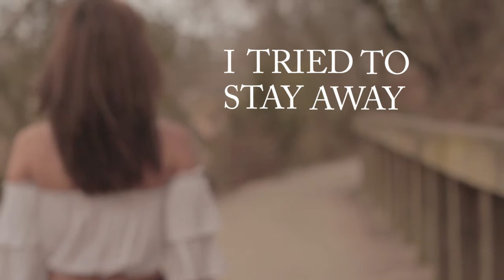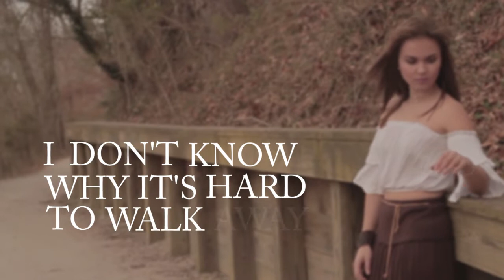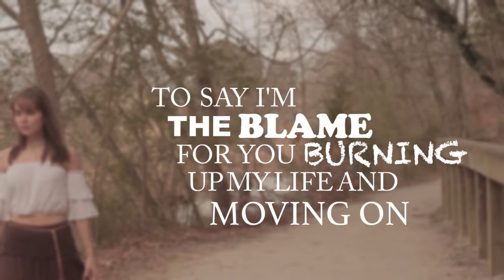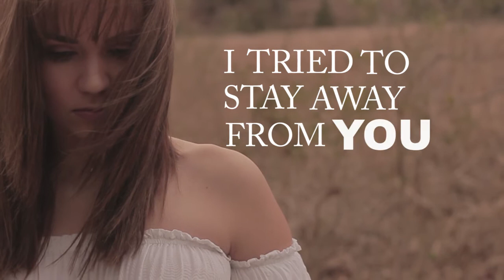Celeste Kellogg - Lightning (Official Lyric Video)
First single off the EP There's A Beach Somewhere charted in the Top 40 of the Music Row Country Airplay Chart.

 With songs featured on Spotify's New Music Nashville & Fresh Finds Country & CMT's The Round Up & Next Women of Country Music.